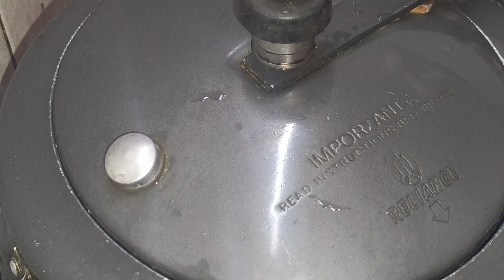झणझणीत डाळ वजरी गटारी स्पेशल | Goat intestine |Vajari Recipe